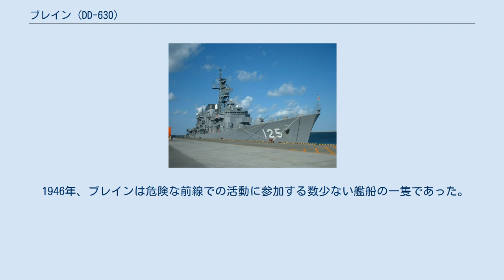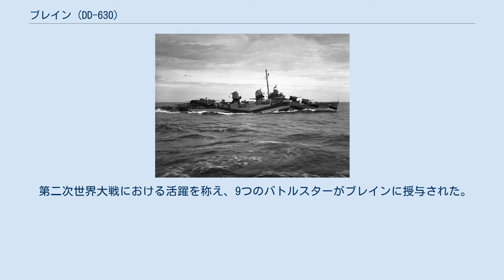ブレイン (DD-630)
ブレイン（USS Braine, DD-630）はフレッチャー級駆逐艦の一隻であり、南北戦争で活躍し北極圏を探検したダニエル・L・ブレイン （1829–1898）にちなんで命名されたアメリカ海軍の駆逐艦である。
 ブレインはメイン州バス市のバス鉄工所で起工され、1943年3月7日にブレイン海軍少将の孫の妻であるダニエル・L・ブレイン夫人によって命名、進水され、1943年5月11日に指揮官J・F・ニューマンの指揮下に就役した。
 ブレインは終戦まで南太平洋の戦線に従事し、沿岸への砲撃や部隊の上陸に参加した。
戦後、1946年から1951年までチャールストン海軍工廠に置かれた。
再就役した彼女は地中海の第6艦隊に、その後第7艦隊の第77任務部隊に従事した。
 1971年に退役するとアルゼンチンに移され、アルミランテ・ドメック・ガルシアと命名された。
 1983年、ドゥルモンド級コルベットのドゥルモンド(P-31)と209型潜水艦のサン・ルイス（S-32）の標的艦としてマル・デル・プラタ沖に沈没した。
 1943年夏にアメリカ東海岸を出港し、ブレインは兵員輸送の護衛のためサンフランシスコから真珠湾へ向かった。
その後ウェーク島へ進み1943年10月5日から6日にかけて爆撃と砲撃に参加した。
11月1日から3日にかけて、ブレインはブーゲンビル島エンプレス・オーガスタ湾への最初の上陸に参加した。
続いて2ヵ月間に渡りブーゲンビル島の橋頭堡への部隊の補給を護衛した。
 1944年 1944年2月15日、ブレインはグリーン島上陸に参加した。
彼女は日本軍の施設への夜間砲撃のため日本軍の勢力下にあるラバウル港へ進撃した（2月24日―25日）。
3月20日、彼女はビスマルク諸島のエミラウ島への上陸を支援した（エミラウ島の無血占領）。
翌月はマリアナ侵攻のための護衛任務や訓練に明け暮れた。
 6月14日、彼女はテニアン島への砲撃に参加し小口径の砲弾により小さな被害を受けたものの、６月23日までマリアナ諸島での作戦を続けた。
一か月のほとんどをアメリカで過ごした後、彼女はフィリピンを出航し真珠湾へ向かった。
ブレインは10月20日のレイテ島上陸にて砲撃支援を行い、11月18日の日本軍による航空攻撃を撃退した。
 1945年 1945年1月4日から15日にかけ、リンガエン湾上陸に参加した。
その後バターン半島とコレヒドール島への上陸（1945年2月14～28日）の支援のためマニラ湾へ進んだ。
3月17日から4月23日は、レーダーピケット艦と支援艦としてミンダナオ島のサンボアンガとポラック港への上陸に従事した。
5月16～25日はレーダーピケット艦として沖縄作戦に参加した。
5月27日、ブレインは立て続けに2機の特攻機が直撃した。
正面への最初の直撃では艦橋が大破し、艦中央部への2回目の直撃では2本の煙突が吹き飛ばされ艦中央部の上部構造が破壊された。
ブレインは応急修理のため沖縄諸島の慶良間諸島へ退避し、6月19日にそこを離れた後1945年7月19日にアメリカへ帰投した。
 7月21日、ブレインは修理のためボストンへ行き、その後モスボール化ためチャールストン海軍工廠へ移動した。
 1951年4月6日に再就役したブレインは太平洋とカリブ海での訓練を行い、1952年春に第6艦隊での任務のため地中海へ出航した。
同年10月、沿岸部での任務のため帰投した。
1953年5月に第6艦隊に再び加わり、10月まで随伴した。
1953年10月から1954年11月にかけて修理した後、カリブ海での慣熟訓練とニューポート近傍の沿岸警備を行った。
1954年11月30日、彼女は太平洋を離れ、1954年12月中旬に巡洋艦・駆逐艦太平洋艦隊の所属艦となった。
 1955年1月初旬、彼女は日本の横須賀へ行き、第77任務部隊に加わった。
1月、ブレインは大陳島撤退作戦に参加し、その後台湾での警備を行った。
そして彼女がアメリカ西海岸に戻ってきたのは1955年6月19日の事であった。
 ブレインが次に西海岸を出港したのは1956年2月13日で、もう一つの西太平洋航海を巡行するためであった。
1956年７月22日、彼女はカルフォニアに戻りサンディエゴとサンフランシスコの沿岸警備に従事した。
 1946年、ブレインは危険な前線での活動に参加する数少ない艦船の一隻であった。
 1971年8月17日、ブレインは退役、除籍され、対外有償軍事援助の一環としてアルゼ...